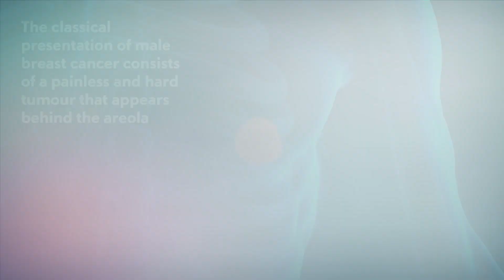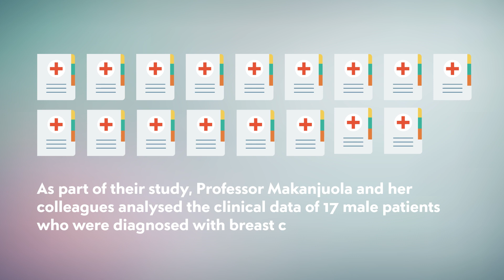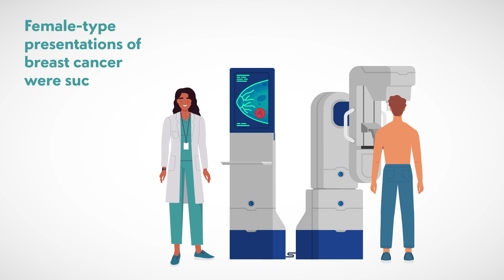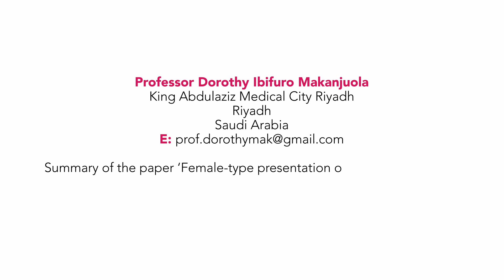New Insights into Breast Cancer Presentation in Men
Out of all patients diagnosed with breast cancer, only 1% are men. The classical presentation of male breast cancer consists of a painless and hard tumour that appears behind the areola – the circular area around the nipple. This is different from breast cancer in women, who can present a tumour in different parts of the breast. In some cases, however, male breast cancer can manifest at the same time as gynecomastia.